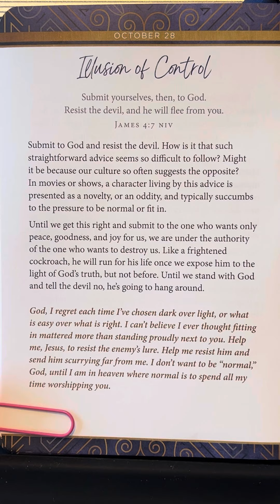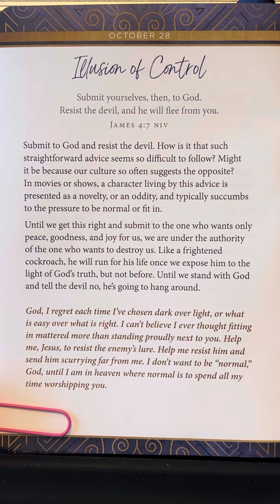October 28 - 365 Days With JESUS